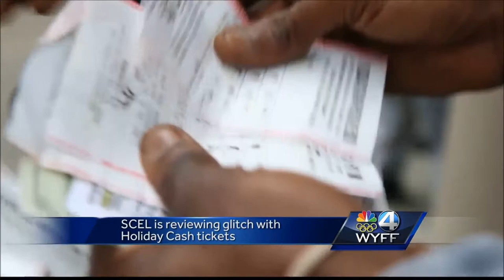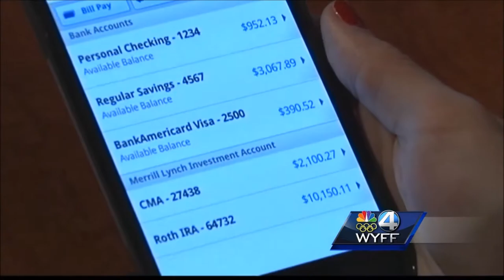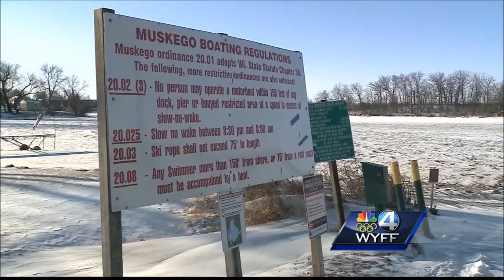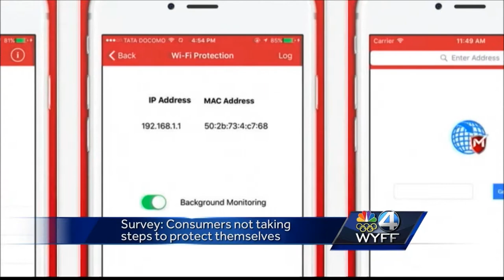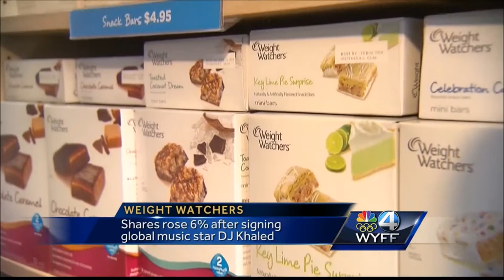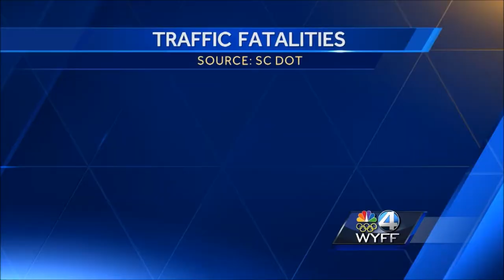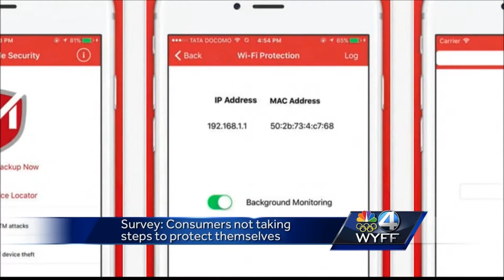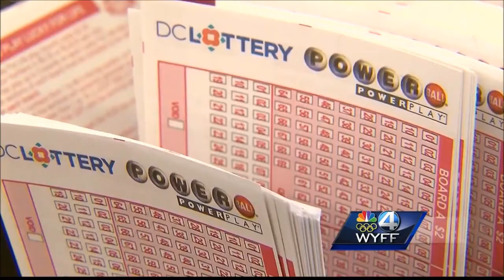Allyson Powell Brennan Mcdavid WYFF Collection